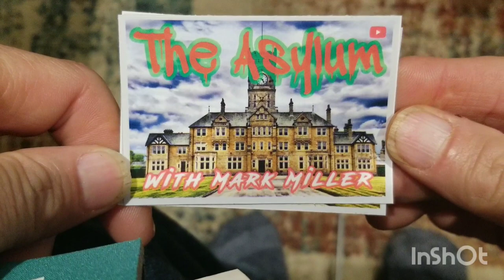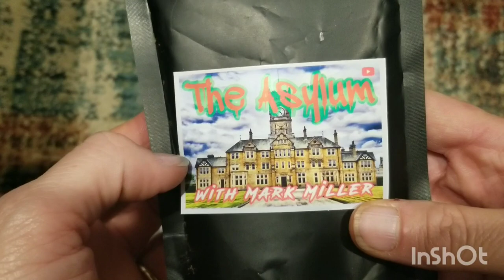Mail Call from @theasylumwithmarkmiller575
This is a bag of paydirt from @theasylumwithmarkmiller575. He has adked me to try it out and give him feedback about. I am not sure of the number of people who will be receiving a bag of this. He told me a couple of things that he was putting in it, but my memory fails me at this time...was about a month or so ago when we talked.